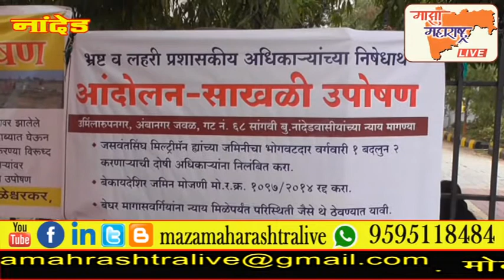महापालिकेच्या विरोधात सांगवीवासीयांचे जिल्हाधिकारी कार्यालय समोर साखळी उपोषण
सोशल मिडिया न्यूज
 माझा महाराष्ट्र लाईव्ह नांदेड
ताज्या बातमी साठी YOUTUBE वर
 maza maharashtra वर subcrib करा